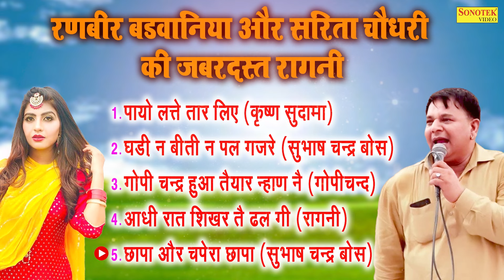Payo Latte Taar Liye | पायो लत्ते तार लिए | Ranbir_Badwasniya Nonstop Ragni 2023 | Maina Audio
(१)

(२)

(३)

(४)

(५)

Main Teri Nachai Nachu Su | Sapna Chaudhary | Raj Mawar | Haryanvi Song | Dj Song |  Maina Audio

किडनैप हो जावेगी | Sapna Chaudhary | New Haryanvi Songs Haryanavi Video 2023 | Maina Audio

सपना है English Medium पढ़ी हुई | Vickky Kajla | Sapna Choudhary | Haryanvi Dj Song | Maina Audio

(4) MAINA AUDIO RAGNI#

52 गामा की रागनी | Ragni | Rajender_Kharkiya Haryanvi Video Ragni 2023 | Haryanvi Video Ragni 2023

Video credits :

Title :- Payo Latte Taar Liye | पायो लत्ते तार लिए

Singer :- Ranbir Badwasniya